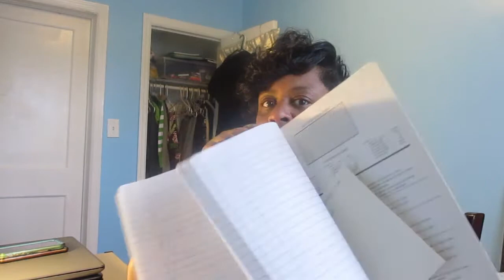Things to know b4 hitting 40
GRWN People Convo/ Turning 40, the changes that are coming or that are here!/ advice/Real Convo